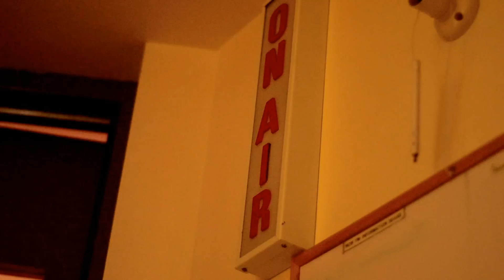A Very Merry Christmas at NOW FM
Merry Christmas and Happy New Year from the station 'Playing Nothing But Great Music' across the Northwest and Southern Downs... NOW FM!